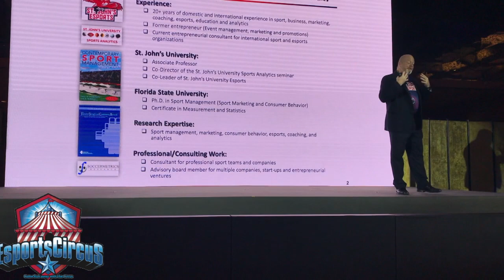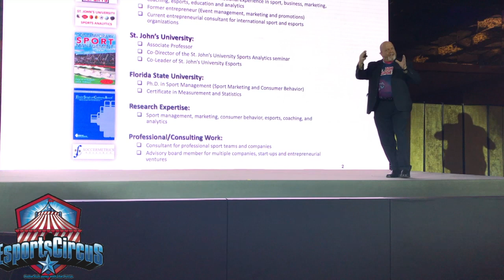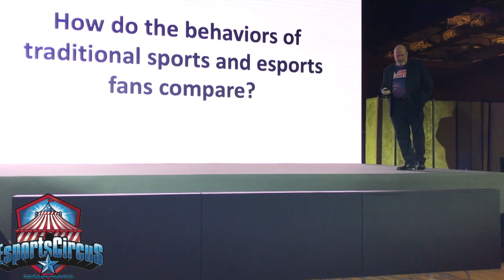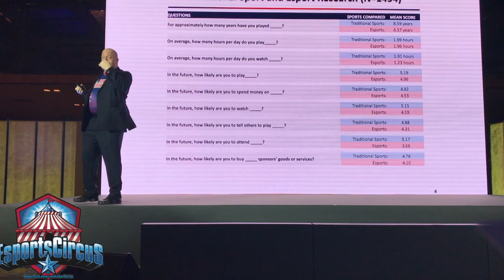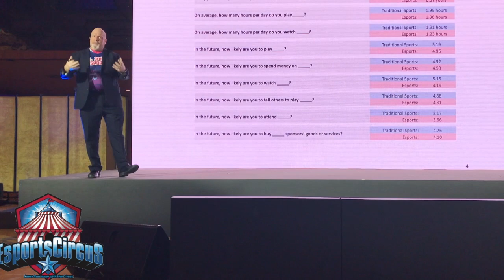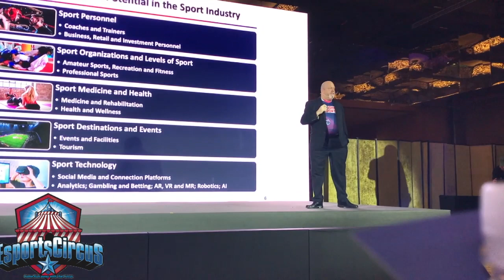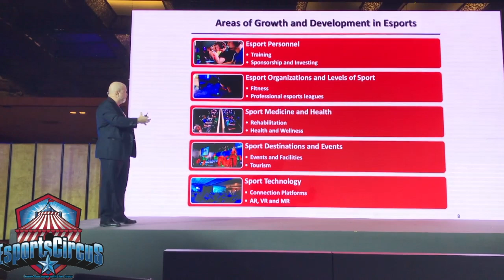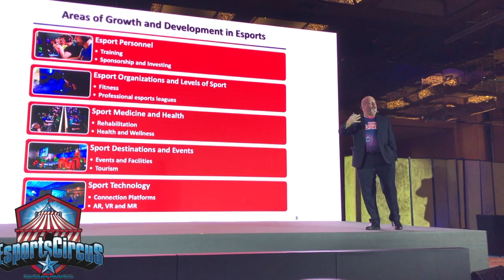Dr. David Hedland at St. Johns UNI at the World Cyber Games Conference in Xian China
In this video, The head of Esports - Dr. David Hedland at St. Johns UNI -  World Cyber Games Conference in Xian China.  Want to find out more about this content?

The Esports Circus is a mobile Science, Technology, Engineering, the Arts and Mathematics venue that produces events focusing on the College Esports community along with Robot Wars(Battle Bots) and VR Games.  Join our collegiate and amateur traveling sports arena.  Our main event is the Esports college matchup, and with over 400 colleges and growing.  Since the Esports seasons can be 52 weeks long we can see more schools and build the Circus League.  Plus, an all challengers free-for-all and amateur level teams can battle it out for big prizes and bragging rights. We will live-stream all games to a our own TV network, Twitch, Mixer.